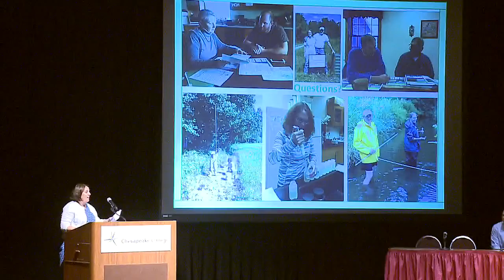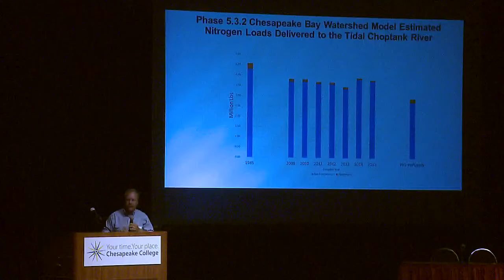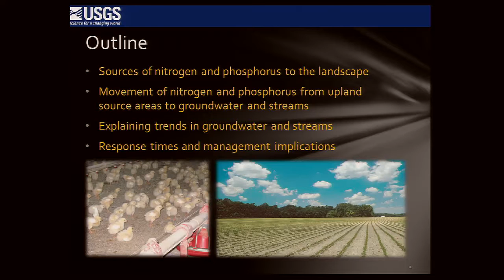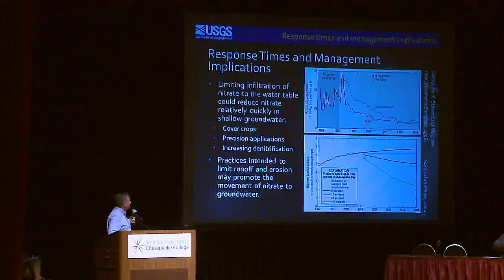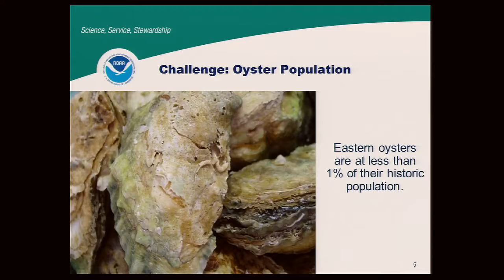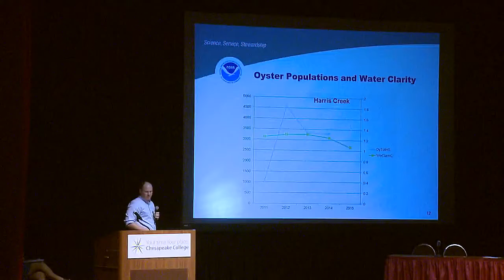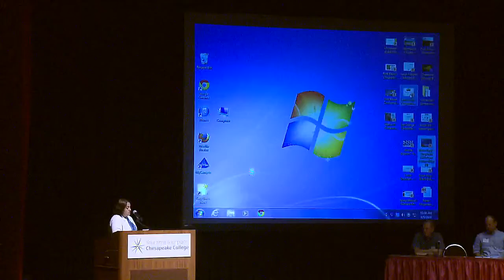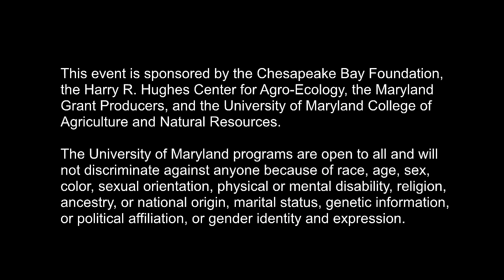Chesapeake Bay Clean Up -The Choptank River as a Test Case - Federal Panel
Alison Prost, Maryland Director, Chesapeake Bay Foundation, Facilitator.

Environmental Protection Agency - Bay Model What is it showing?
Dr. Rich Batiuk, Associate Director for Science, Analysis and Implementation,  Chesapeake Bay Program.

U.S. Geological Survey – June 2015 Report on  Nutrients in the Chesapeake Bay Watershed Implications for Management and Restoration – Eastern Shore
Joel Blomquist, Hydrologist,

Choptank River Watershed Habitat Focus Area Bruce Vogt., Manager,  Ecosystem Science & Synthesis,
National Marine Fisheries Service.